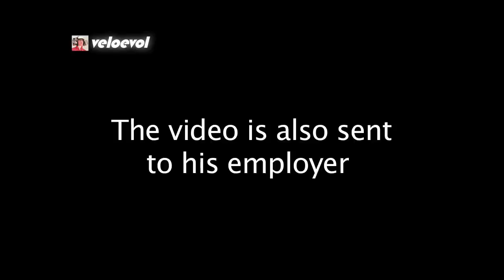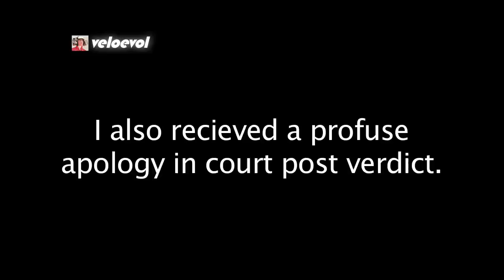White Van Man Has A Bad Day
Had a run in with a white van man recently which ended up in police & court hands. Discussion